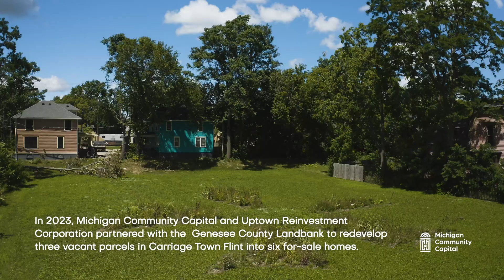Carriage Town Project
Carriage Town Development is a partnership between Michigan Community Capital and Uptown Reinvestment Corporation. Both non-profit organizations are committed to revitalizing Flint and increasing housing supply for working families.